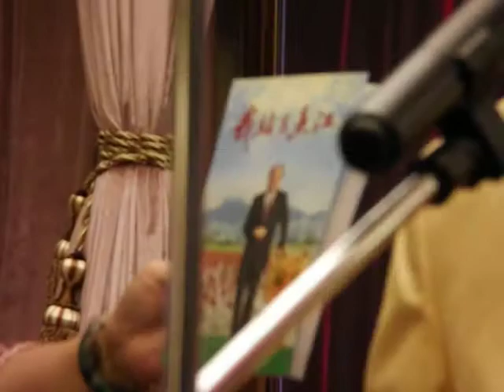2017 盧偉強老師 MH 九秩榮壽 及 生平自傳 新書發佈 我站在香江 3 盧偉強老師 MH 致詞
2017 盧偉強老師 MH 九秩榮壽 及 生平自傳 新書發佈 我站在香江 3 盧偉強老師 MH 致詞